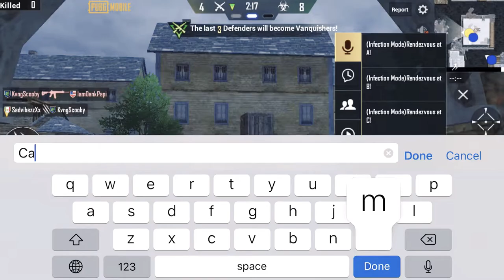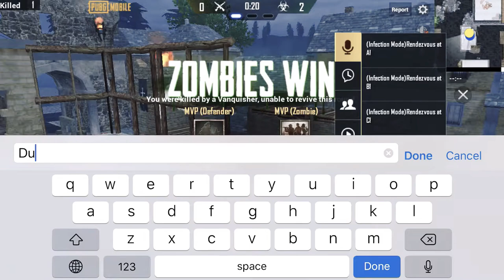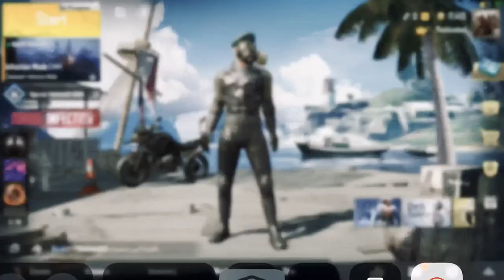PUBG Mobile infection no commentary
Don’t steal my videos if you do then you are a 🗑 trashy noob